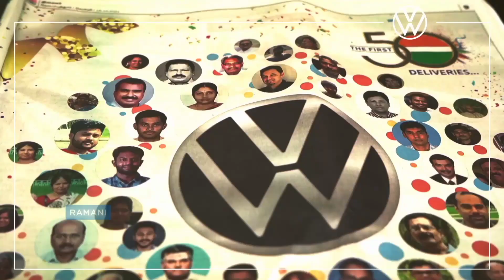All New Taigun / Delivery Customers / Reviews and Feedback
All New Taigun / Delivery Customers / Review and Feedback

Auto site

If you want any
Advertisement in my channel Pls contact in this Number - 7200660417
For Free Promotion for Your Company Adds